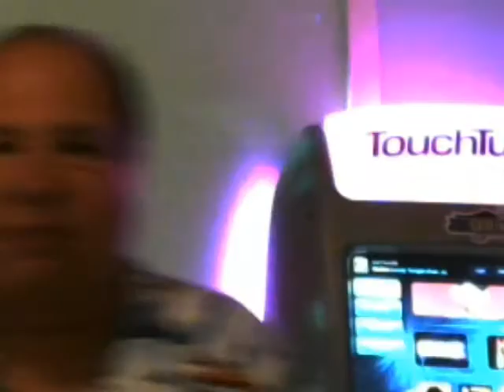Nick Mustang Sally